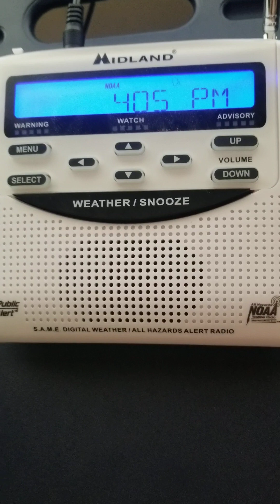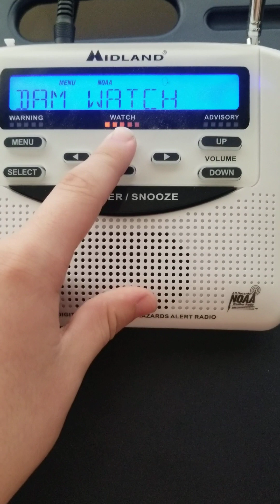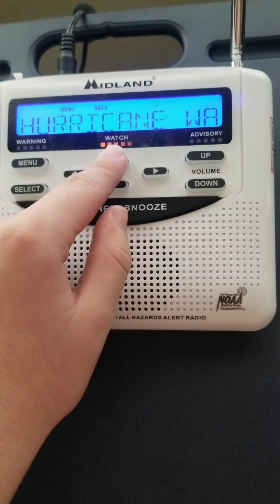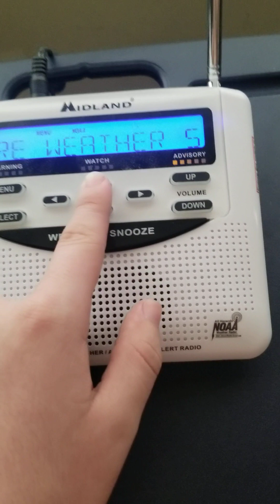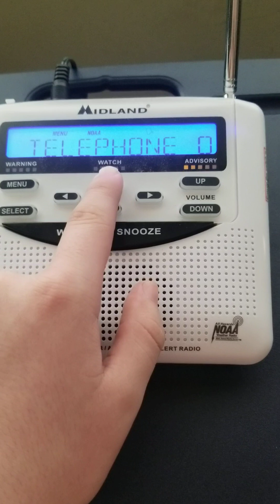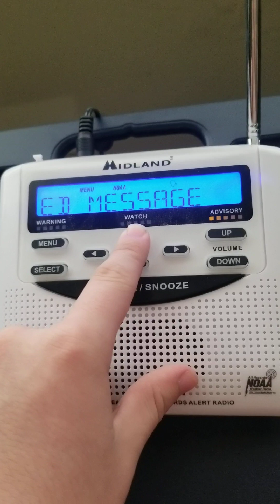All of the warnings, watches, advisories, messages, and tests on my Midland WR120